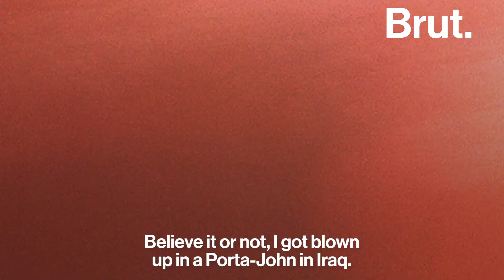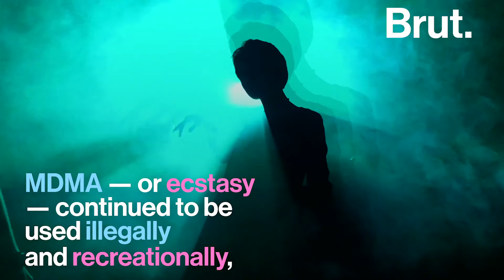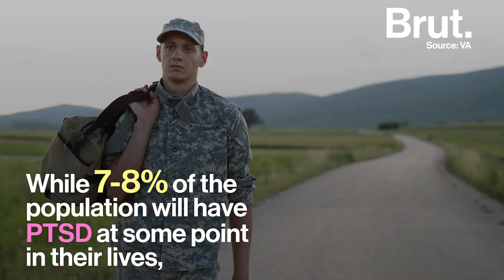MDMA Treats PTSD Victims Successfully | Brut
MDMA was synthesized in 1912. Its psychedelic effects were first researched in the 1970s[. At the time, MDMA was legal and had been used in couple’s therapy settings. But, in the context of Reagan administration's “war on drugs,” MDMA was outlawed in 1985. MDMA, or ecstasy, continued to be used illegally and recreationally, especially at parties and clubs. According to the VA while 7-8% of the population will have PTSD at some point in their lives, up to 20% of veterans have the disorder. In the U.S., 17 veterans die by suicide every day.

However, non-profit Multidisciplinary Association for Psychedelic Studies (MAPS) is eight-hour deep dive therapy sessions with the use of pure MDMA to allow an easier transition for returning veterans. Around 68% of patients are completely cured of PTSD after 12 months of treatment.